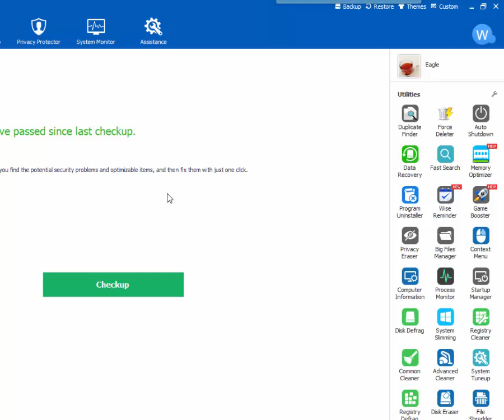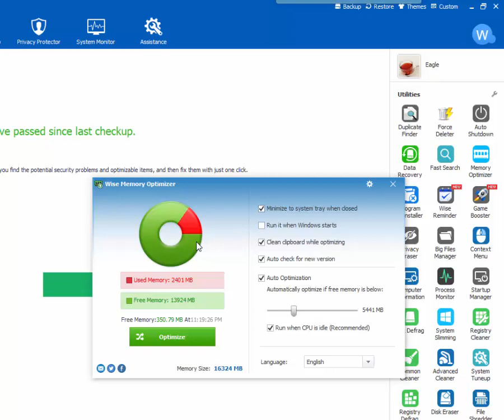Memory Optimizer Wise Care 365 Urdu Hindi David Yusaf